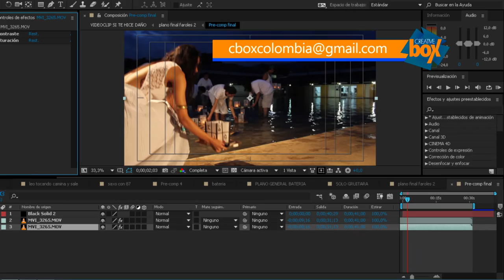REEL AFTER EFFECTS CARLOS OSSA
Algunos trabajos de composición y animación en after effects.